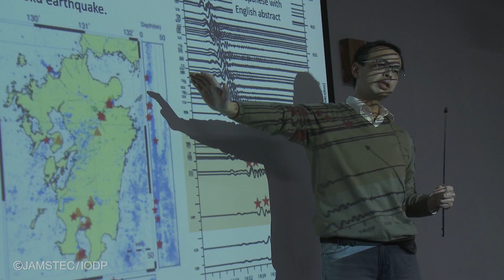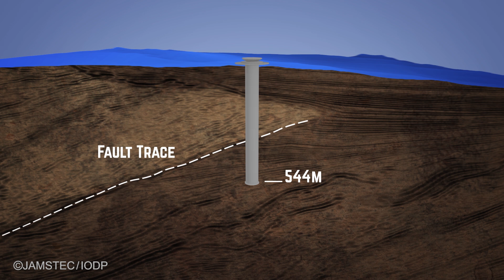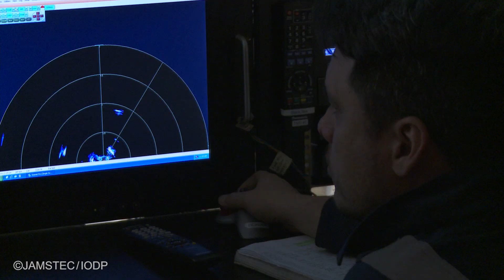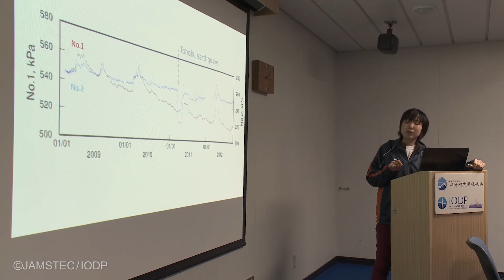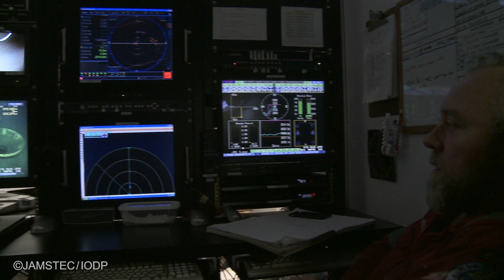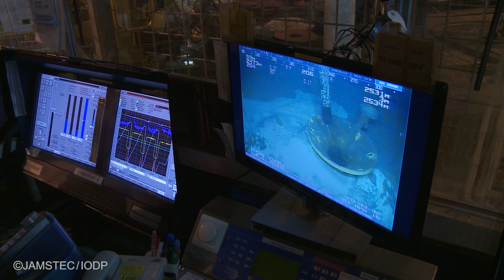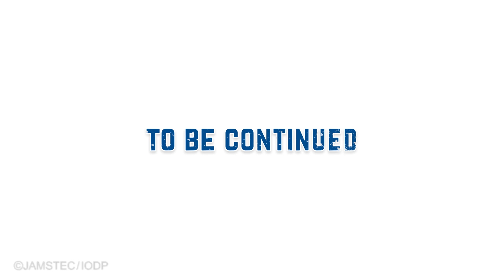IODP Expedition 365 "Exploring the Fault Trace" - Part 1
DV Chikyu returns to sea and IODP operations on an exciting mission to recover and install observatories off Japan in Nankai. In this first episode, Chikyu and scientists sail from Shimizu, Japan to tackle the first of several important targets - recovering an observatory deployed almost 6 years ago to see what surprises it holds in it's data recorder.

The sites shown for the epicenters of the Nankai and Tonankai earthquakes were inadvertently misplaced; however, the a corrected versions have been completed and will be released soon as part of the Chikyu YouTube launch. Thanks for your interest and comments!